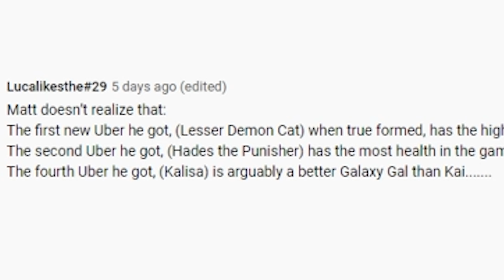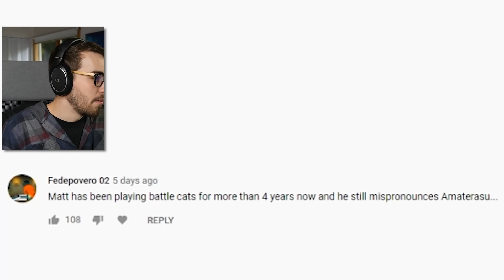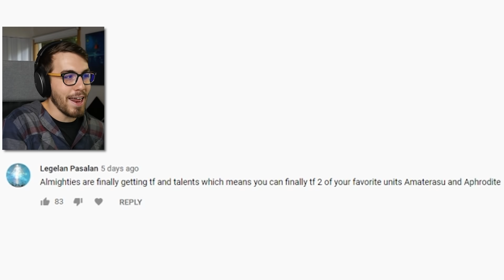True Forming the Most POWERFUL Cat in Battle Cats!?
Greater Demon Cat becomes BALROG Cat and helps destroy a sleepy boi.